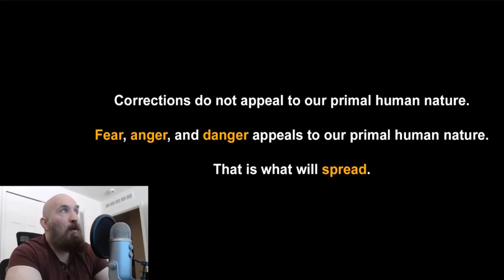About corrections. My clip of (DarkMatter2525)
These views are not necessarily mine, but they deserve exploration.